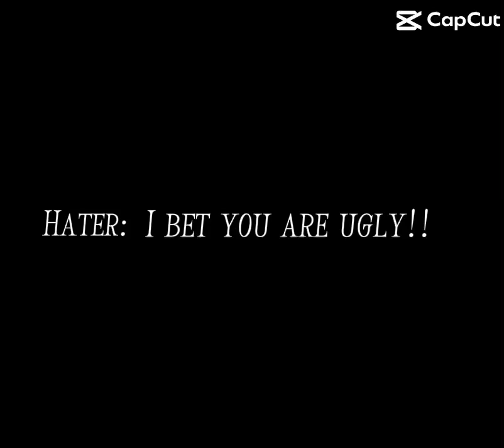October 29, 2023